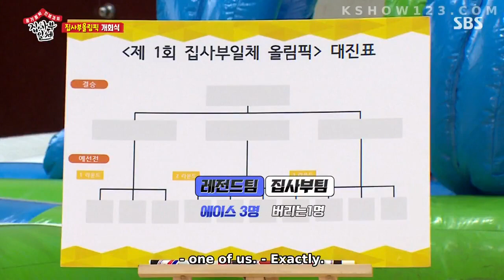Watch! Lee SangYoon "The Planner" in MASTER IN THE HOUSE episode 105